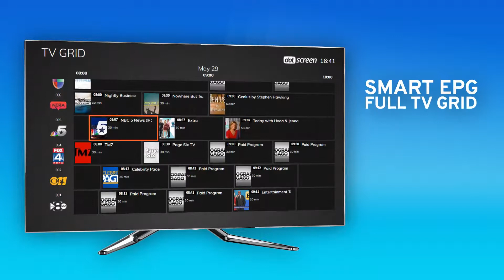7 1 DOTSCREEN Amazin'TV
Nomination HbbTV Awards 2019
Best Use of HbbTV for Operator Applications